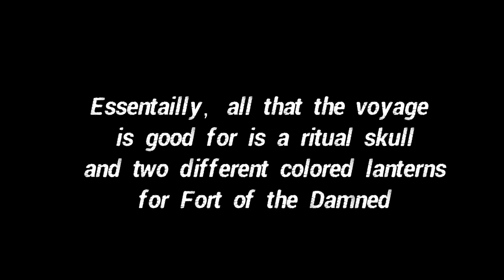*New* Ritual Skull Voyage - Fate of the Damned | Sea of Thieves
Brennan, Tyler and I went on a journey to complete the new voyage. You will see us go through each step of the voyage in our attempt to learn how it works. Enjoy!